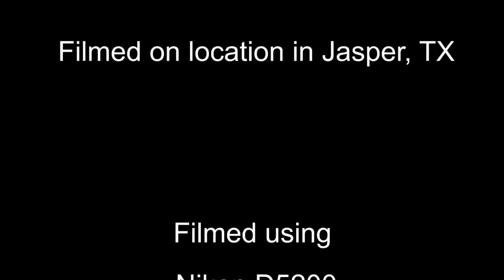Panther Well Services - Coiled Tubing in Action in Texas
Panther Well Service in action in East Texas. Panther Well Services uses a Manitex 5096S Boom Truck spec and built by CraneWorks in Houston, Texas. A CraneWorks Custom BOP Trailer and CraneWorks Custom Test Stand, a CraneWorks High Pressure BOP Test Pump Assembly gives Panther the ability to quickly and accuratley test Panthers BOP's, The Coiled Tubing Trailer uses a Hydra Rig HR-680 Coiled Tubing Injector, The Manitex 5096S built by CraneWorks includes Titan Hydraulic LP2 Torque Wrenches. The High Horsepower Twin Pumper Unit is powered by (2) 1000 HP MTU's.

Panther Well Service offers Premier Coil Tubing and Pressure Pumping Solutions to the Oil and Gas Industry.